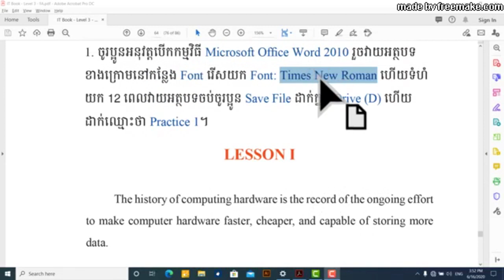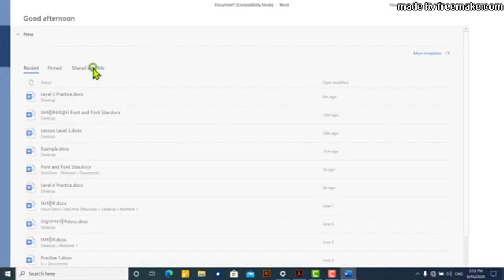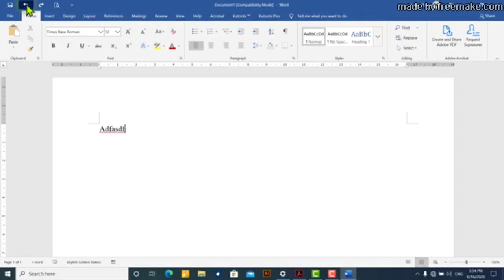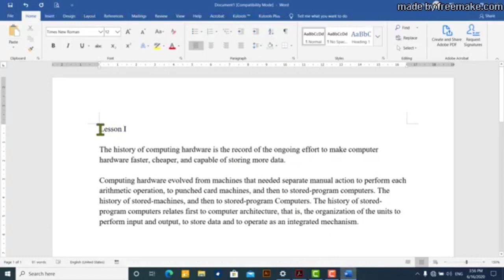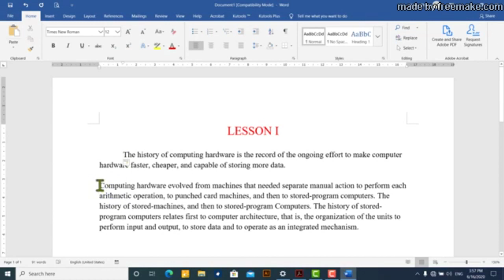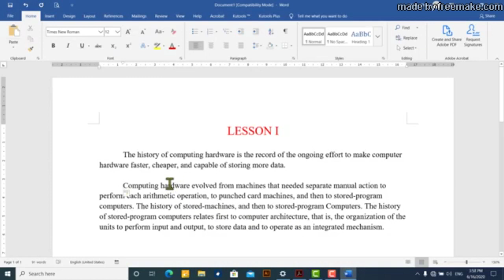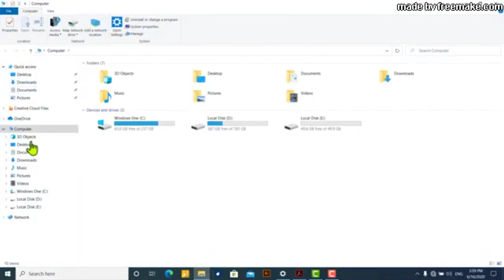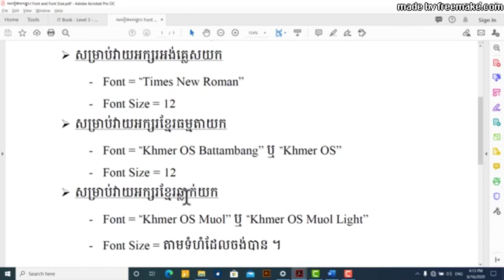កម្រិត៣ មេរៀនទី៨ អនុវត្តន៏លំហាត់